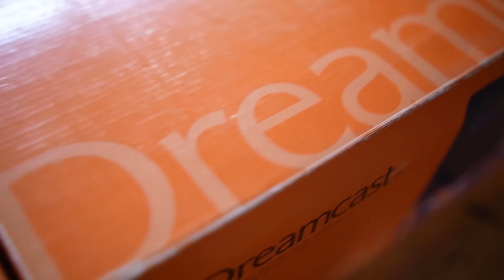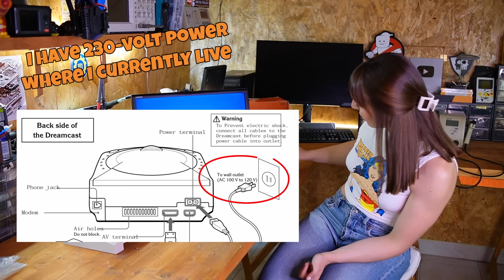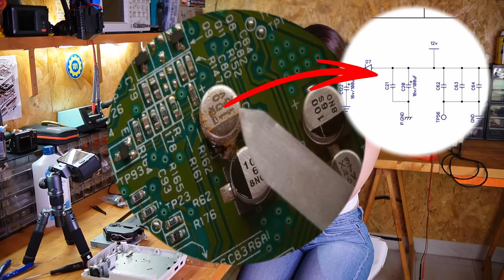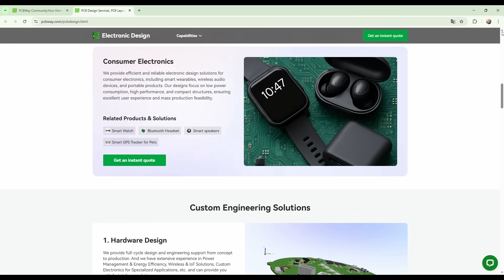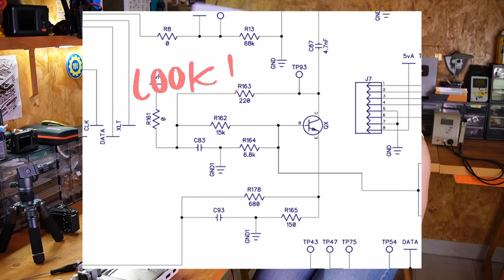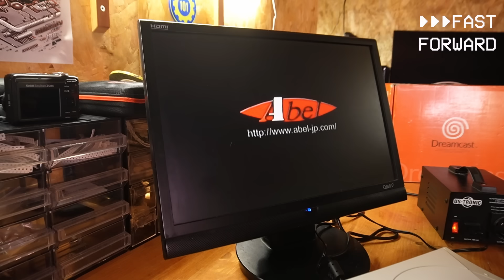Can I Save My Mom’s Dreamcast After All These Years?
Years ago my mom @8bitmamma bought this Japanese Dreamcast, the one with the orange box and the face of Sega’s president on it and never tested or even opened it!
There were a few issues here and there, but in the end I was really happy with how it turned out!

All donations received will be used to improve the quality of my videos, purchase equipment and tools, and cover post-production expenses and general channel costs. This way, I'll be able to continue creating high-quality content for my viewers. Thank you in advance for your support! 🥰

⚠️My videos are based on my personal experience and should not be interpreted as tutorials. Do not attempt to replicate my actions without the guidance of an expert.
⚠️In my videos, certain repair procedures involve handling internal power supply components, including high-capacity capacitors that may retain an electric charge. These operations can be hazardous for those without proper technical expertise and should not be replicated without specific training and appropriate safety measures. Do not attempt to repeat these actions without the supervision of an expert.

🔗Things I use during my videos:
Desoldering Station
Thermal Paste
Thermal Pad
Compressed Air Blower
Hot Air Soldering Station
Isopropyl Alcohol
Contact Cleaner
Electrolytic Capacitor 2200uF
Jumper Wire
Serial Cable
Soldering Iron
Compressed Air
3D Printer Nozzle Cleaning Kit
Desoldering Braid
Fiberglass Pen
Copper Foil Tape

Chapters:
0:00 - 0:16 : Intro
0:16 - 0:52 : Unboxing and accessories overview
0:52 - 2:00 : Fixing open button
2:00 - 3:11 : First power-on test and diagnosis
3:11 - 4:23 : Power check and video cable swap
4:23 - 5:20 : Disc reading issue and laser cleaning
5:20 - 6:29 : Potentiometer adjustment
6:29 - 7:29 : Disassembly for cleaning and inspection
7:29 - 8:53 : Bad capacitor!
8:53 - 10:19 : Component and battery replacement
10:19 - 11:03 : Reassembly and disc reading test
11:03 - 12:10 : Controller repair and cleaning
12:10 - 12:50 : Final test
12:50 - 13:02 : Meet my assistant🐾